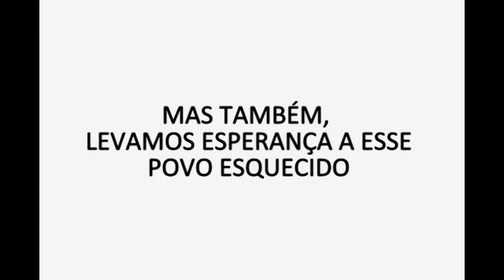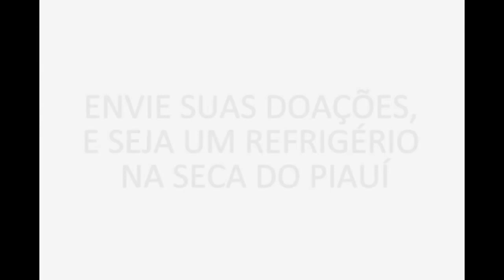AÇÃO SECA PIAUÍ.mp4